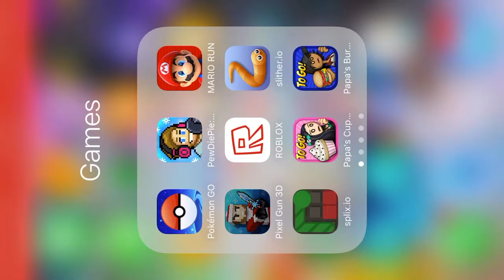PIxel gun 3D